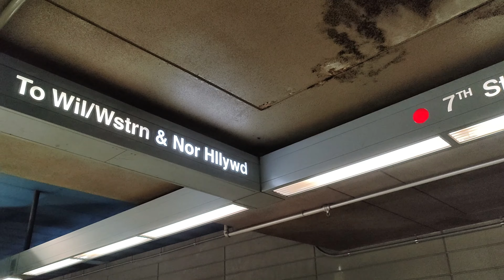HOLLYWOOD CHRISTMAS PARADE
Dear Viewers,

The long-running Hollywood Christmas Parade, a Southern California holiday tradition, was back in full swing on Sunday, Nov. 28, after being cancelled last year amid the COVID-19 pandemic.

The event, held in support of the U.S. Marines Toys for Tots initiative, featured 5,000 live participants — including VIP attendees, marching bands, and four-story tall character balloons. There were more than 10,000 visitors to the parade.

Who You May Spot: Erik Estrada, Laura McKenzie, Dean Cain and Montel Williams, Elizabeth Stanton,  Burt Ward, Adam Wylie, Rome Flynn, Diego Chavez, Emeraude Toubia, Gloria Calderon Kellett, Ed Alonzo, Tony Dow, The Jet Velocity Holiday All Star Band, Marilyn McCoo and Billy Davis, Kel Mitchell, Jerry Mathers, Debbie Gibson, Michele Kanan, Karimah Westbrook, Hunter Clowdus, Gilles Marini, Carolyn Hennesy, Danny Trejo, Kate Linder, Tristan Rogers, Tom Arnold, Sean Kanan, and more

The celebrity hosts of this year’s parade, aside from Underwood, included: CHiPs star Erik Estrada, travel host Laura McKenzie, TV Superman Dean Cain, actress Elizabeth Stanton and talk-show host Montel Williams.

The parade travelled along a 3.2-mile U-shaped route through the Hollywood area, featuring performances from the U.S. Marine Corps Band, as well as several local dance academies and high school marching bands.

Another exciting feature of the parade: More than 250 novelties and cars featured in classic films. The most notable included the Back To The Future DeLorean, James Bond’s Aston Martin Vanquish from Die Another Day and the Scooby Doo Mystery Machine van. Even, The Idaho Potato Truck — featuring a two-story, two-ton potato, also made an appearance. Perhaps the most highly anticipated participant in the parade, though, was, of course, Santa Claus himself.

THE 89TH ANNUAL HOLLYWOOD CHRISTMAS PARADE, LA
Sunday, November 28, 2021
6:00 PM  9:00 PM
Hollywood, CA
Map: